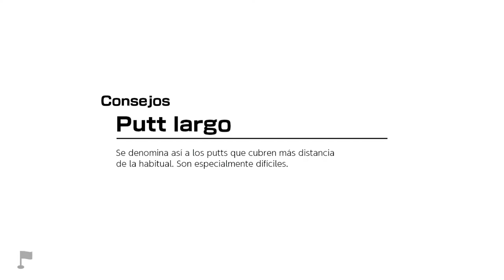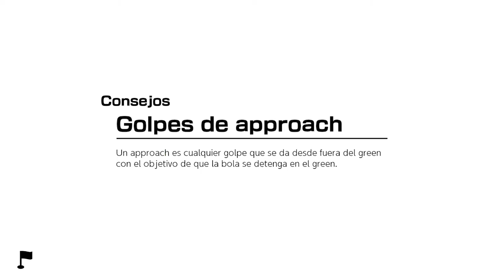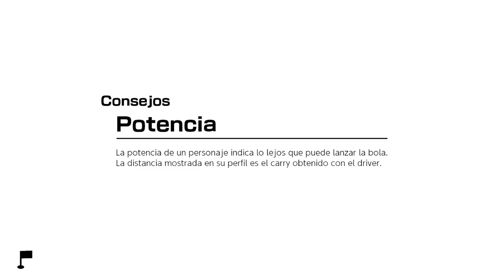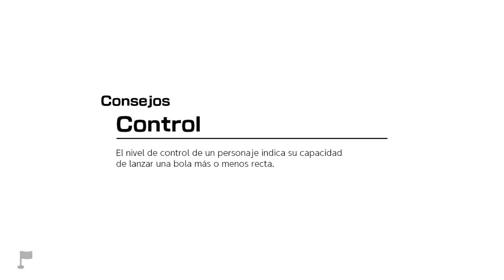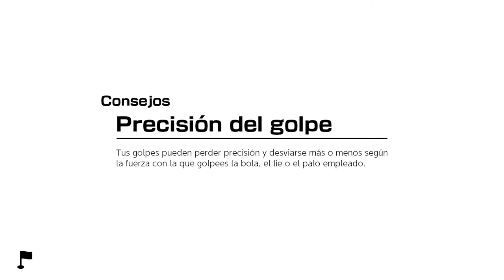Insignia bronce con Golf Rústico - #5 - MARIO GOLF: SUPER RUSH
Insignia bronce con Golf Rústico